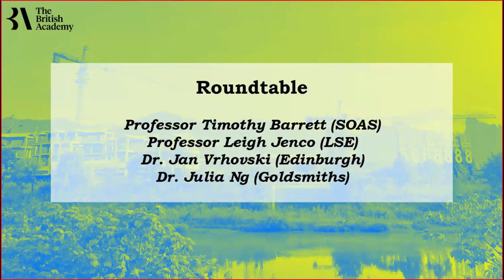Timothy Barrett, Jan Vrhovski, Leigh Jenco and Julia Ng — Roundtable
(Translating China in the Changing Political Economy, 1920s-2020s, Pt 5)
March 25, 2024, Stewart House 2/3, London